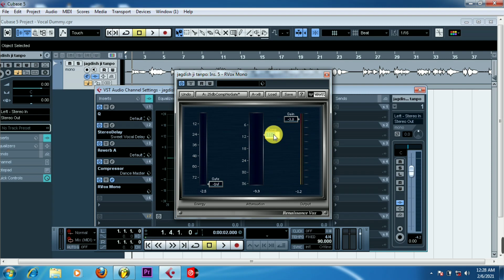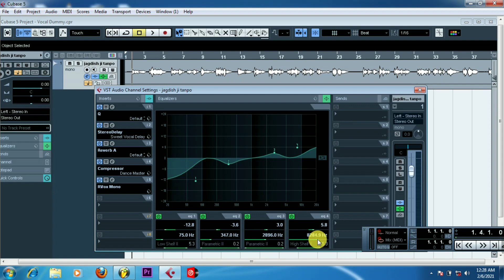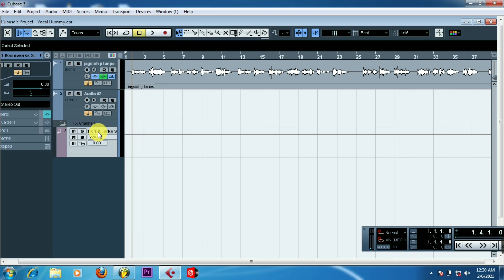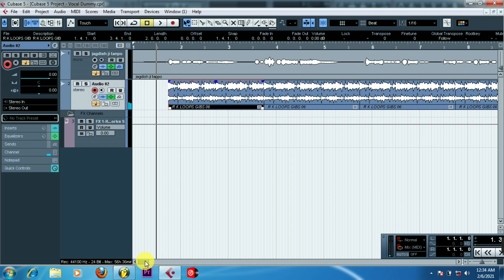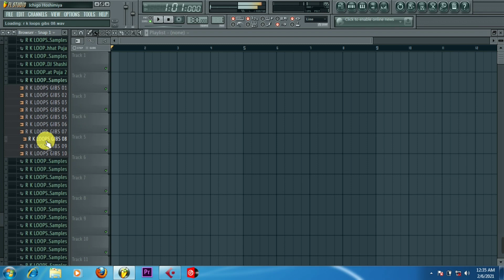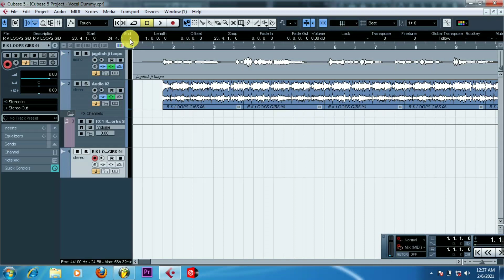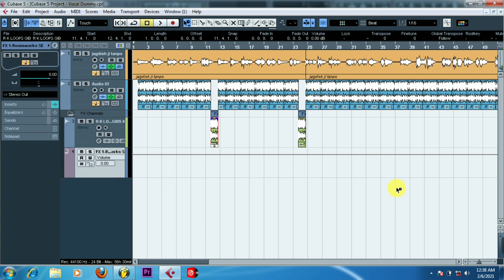सिंगर का डमी लेकर नए ट्रैक की मिक्सिंग करना सीखें | New Vocal Ka Mixing Kaise Kare | Track Mix Kare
सिंगर का डमी लेकर नए ट्रैक की मिक्सिंग करना सीखें | New Vocal Ka Mixing Kaise Kare

Connent Covered:-

 new track ka mixing kaise kare
new song ka mixing kaise kare
new vocal ka mixing kaise kare
new track kaise banaye